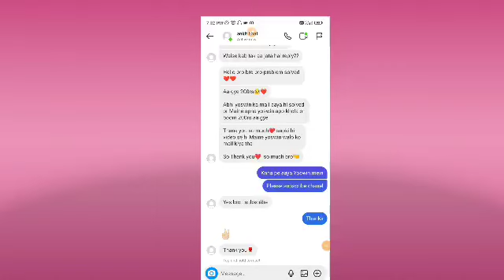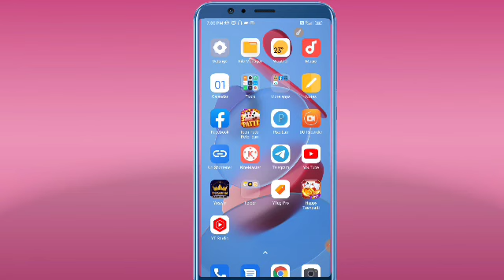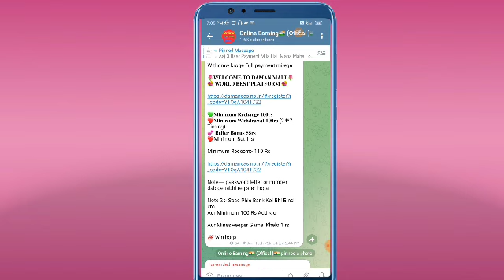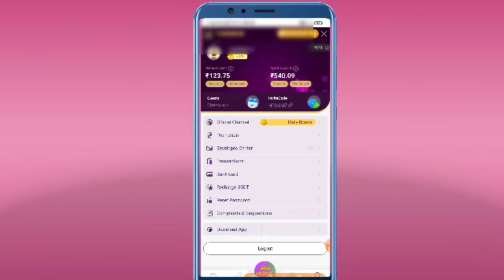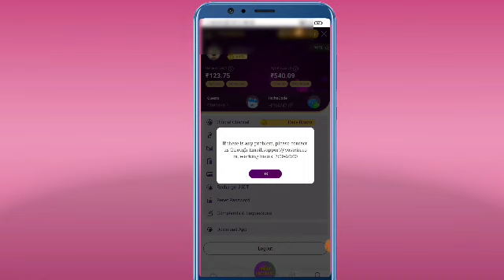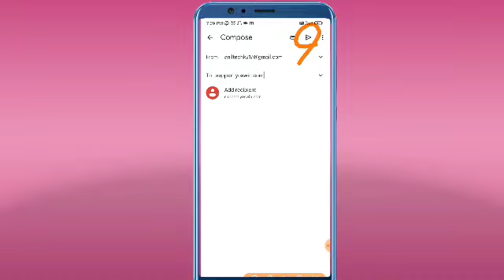Yoswin Recharge Problem solve । how to recharge problem yoswin app ।। yoswin me recharge problem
Yoswin app mein kya Likhna hai es video mein hai

@any problemContact me:-@helperearningbababot

👇 ( App Link :-👇 )

My Best Earning App Life Time Payment Dene Wala App
per refer-:50 rupees

yoswin Recharge Problem
yoswin me me recharge kaise kare
how to Problem yoswin
yoswin me recharge problem kaise solve kare
how to recharge yoswin app
yoswin me withdrawal kaise kare
yoswin me without recharge withdrawal kaise kare
yoswin winning tricks
yoswin register link
yoswin winning tricks 2023
yoswin application
yoswin withdrawal 2023
yoswin withdrawal problem
how to withdrawal yoswin
yoswin withdrawal prup
yoswin withdrawal problem solve
yoswin app
yoswin application
yoswin withdrawal
yoswin real ya fake
yoswin